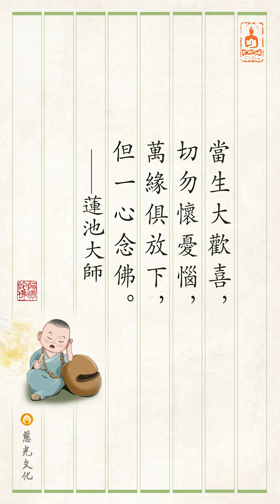竹窗隨筆｜第56集｜良知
王陽明先生（新建侯）創立的致良知學說，是由於他在品學識見方面具有深厚的造詣所形成，並不是故意用標新立異的學說來擴大他自己的門派。
然而喜歡會通儒佛兩教的人，就認為王陽明所說的良知就是佛所說的真知，但這是不能混為一談的。為什麼呢？「良知」二字，本出自於孟子。我現在用因明「三支比量」的命題、理由、譬喻三支來分析說明：「良知」是人人本有的；因為這是不需要經過思慮就能知的；例如小小年紀的孩童都能知道愛親敬長。由此可知，所謂「良」是美好、良善的意思，良知是自然而然就能知道的，並不需經由教育才能知道。可是人們那種自然而然愛親敬長的良知，已被妄塵遮蔽、染污太久了，怎能與恆常不變、真實圓滿、清淨光明遍照一切的真知相比呢？「真」字與「良」字的含義，理應有所辨別。

【原文】
新建創良知之說，是其識見學力深造所到，非強立標幟以張大其門庭者也。
然好同儒釋者，謂即是佛說之真知，則未可。何者？「良知」二字，本出子輿氏，今以三支格之：良知為宗，不慮而知為因，孩提之童無不知愛親敬長為喻。則知良者美也，自然知之，而非造作者也。而所知愛敬涉妄已久，豈真常寂照之謂哉？「真」之與「良」固當有辨。